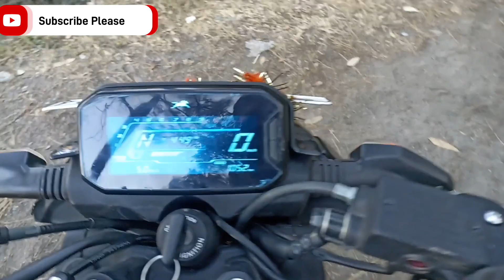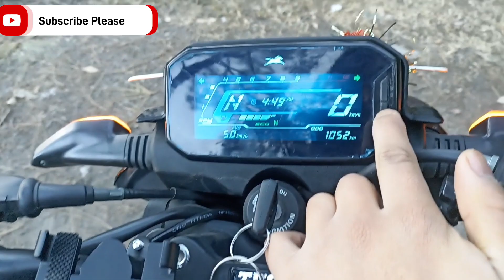2023 TVS Raider 125 E20 Review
TVS Raider 125 Single Seat E20 Ride Review

Topics Covered in the video:

2023 TVS Raider 125 Single Seat E20 Ride Review

2023 Raider 125 Single Seat E20 Review

2023 TVS Raider 125 Single Seat E20 Price

2023 TVS Raider 125 E20 Ride Review

2023 TVS Raider 125 Single Seat New Model Ride Review

The TVS Raider 125 comes with 124.8cc BS6 engine which produces a power of 11.3 bhp and a torque of 11.2 Nm. With front disc and rear drum brakes, TVS Raider 125 comes up with Synchronized Braking Technology for both the wheels. TVS Raider 125 weighs 123 kg and has a fuel tank capacity of 10 liters.

The standard features on both variants of the motorcycle comprise an LED headlight with integrated LED DRLs, an LED taillight, a five-inch digital display, Idle Stop-Start system, two ride modes (Eco and Power), and a first-in-segment under-seat storage.
Addy Vlogs addyvlogs my name is addy vlogs Please show some love 💗